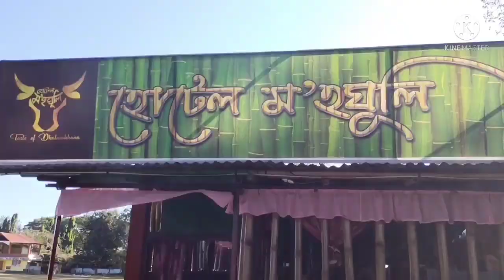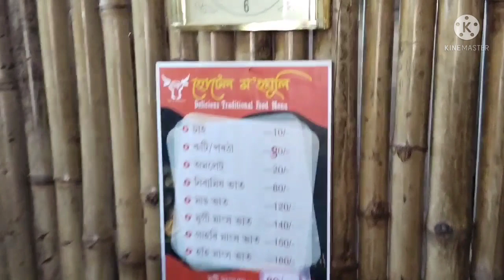Lakhimpur to Dhakuakhna